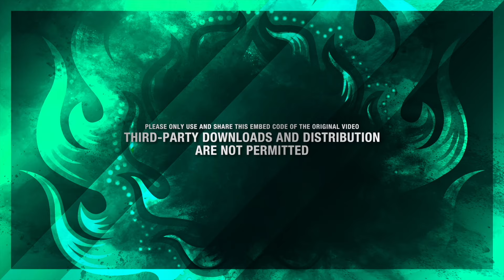[Genting Semi Final] 沙威文青 Kelapa Sawit Wen Ching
2024馬來西亞全國舞獅錦標賽
雲頂獅王杯 半決賽
[南馬] 柔佛沙威文青龍獅團
難度 - 18 / 總扣 - 0.00 / 總得 - 9.47